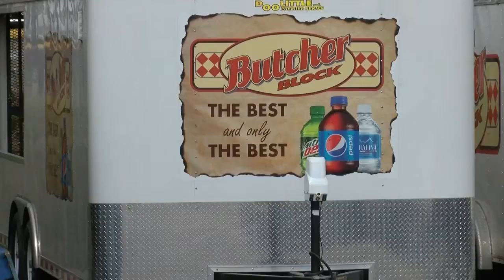Set-up underway for Wizard of Oz Days in Hannibal